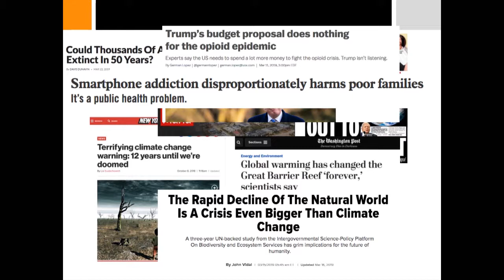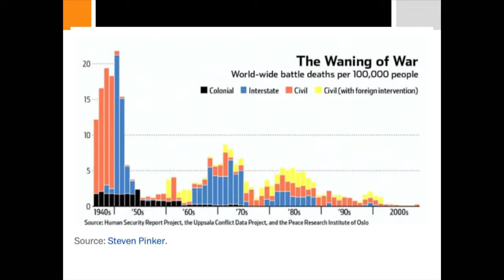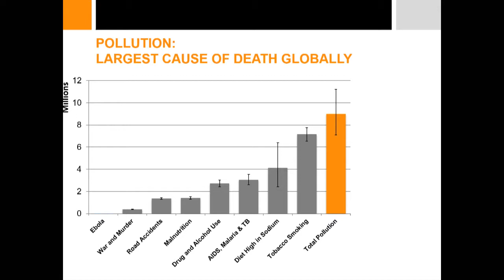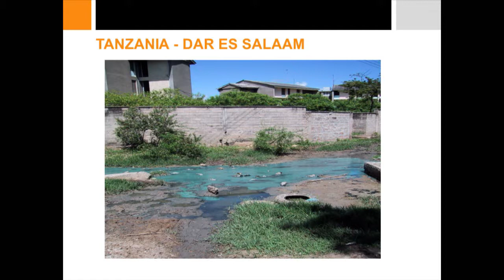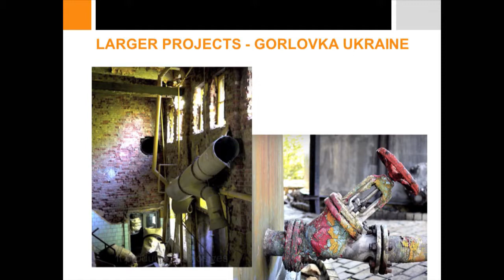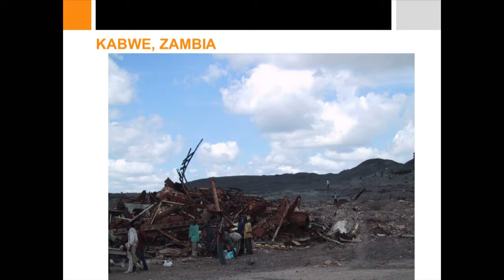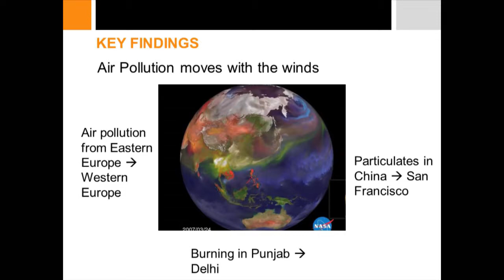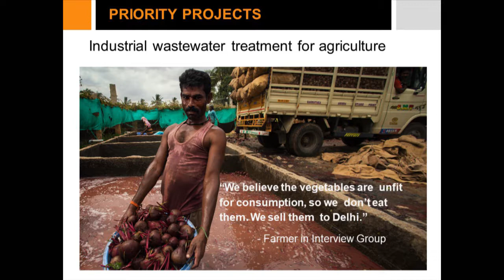Richard Fuller at the Salisbury Forum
Pollution is a global crisis that CAN be solved. This crucial message is what Pure Earth President Richard Fuller explains to the audience at the Salisbury Forum. There are existing, cost-effective, proven pollution solutions that can be used to solve many of the world's worst pollution problems. Pure Earth has been doing just that for 20 years.